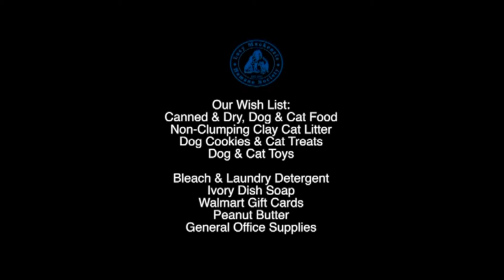20190911LucyMackenzie Adoptables sept19